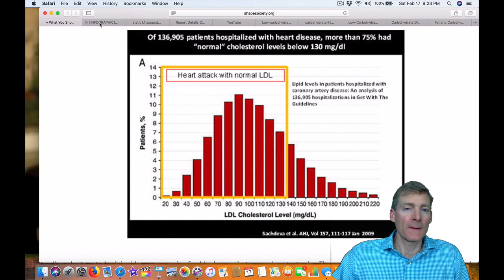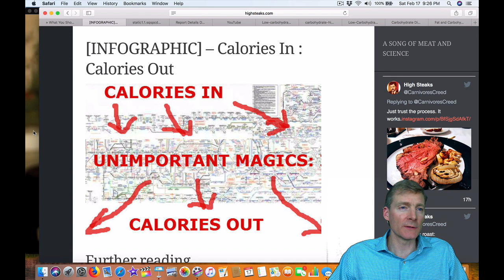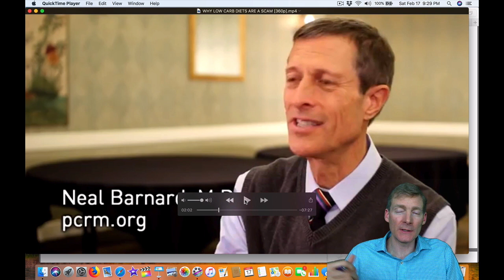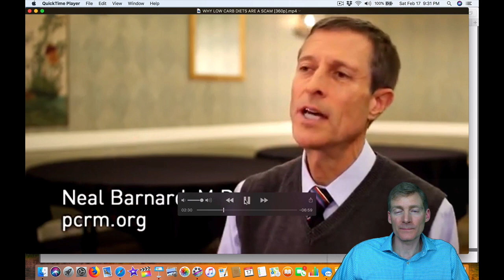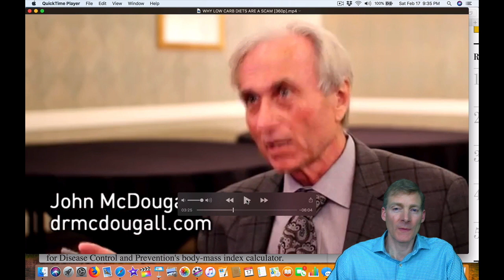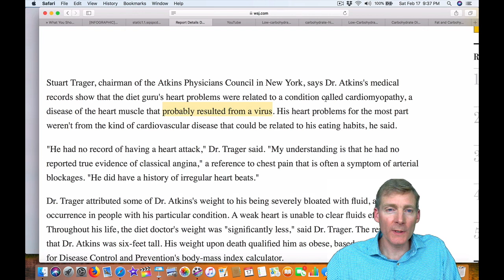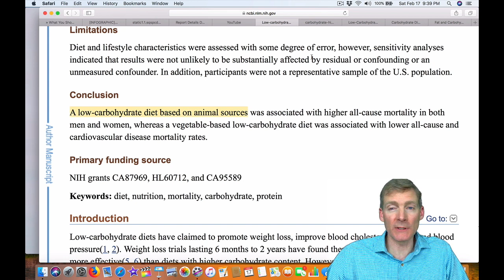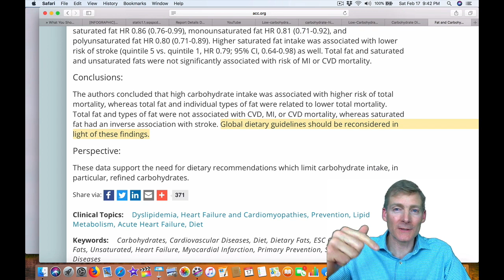Top vegans bash low-carb diets but don't tell you the full story and other misinfo..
I found a video compilation of the brightest vegan leaders giving their most hard-hitting points and I add the missing data for each one almost line by line.  I'm giving you the info they don't know, don't understand, or don't want to tell you. -Dr. Schmidt

10)The last study that shows high fat, low carb should be the new global dietary recommendations

1. If you are in the Ann Arbor, Michigan area

2. Not local to the area but would like to travel

3. Not local and not looking to travel

4. Not looking to become a patient but interested in learning